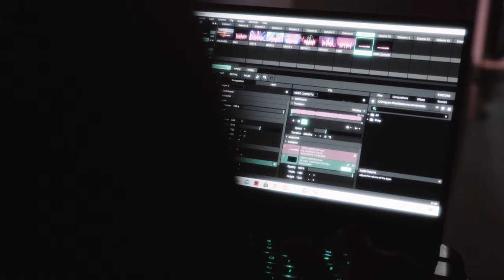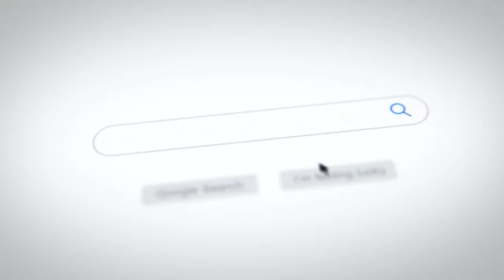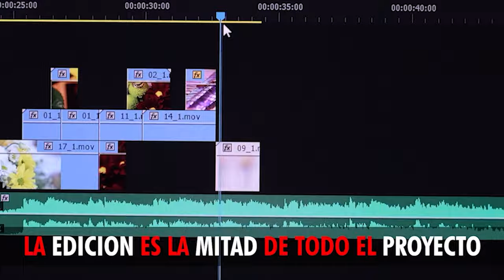Miami Remix - Omy De Oro, Arcangel, Ñejo ft. Darell, Kevvo (BTS)